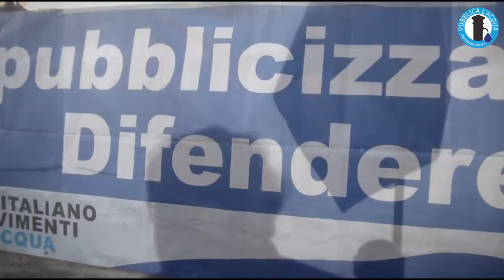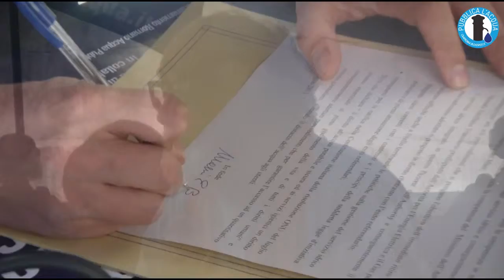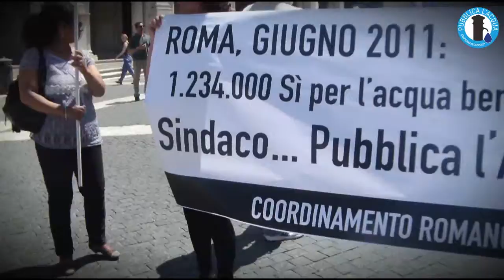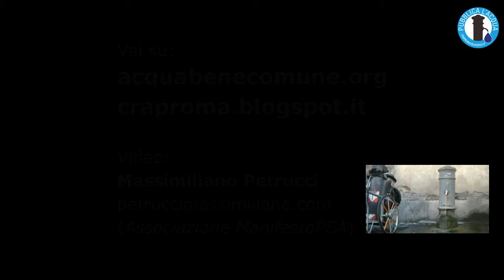Padre Alex Zanotelli. Intergruppo per l'Acqua Pubblica. [Montecitorio 12/06/13]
12 Giugno - Costituzione dell'intergruppo parlamentare per l'acqua bene comune

Comunicato stampa

I referendum compiono due anni, nasce l'intergruppo parlamentare per l'Acqua Bene Comune

A due anni esatti dai referendum del giugno 2011 questa mattina in Piazza Montecitorio è nato su invito del Forum Italiano dei Movimenti per l'Acqua l'intergruppo parlamentare per l'Acqua Bene Comune. Hanno aderito tutti i parlamentari di Movimento 5 Stelle e Sel oltre ad una ventina di appartenenti al Pd e ad un deputato di Scelta Civica.
La finalità dell'intergruppo è quella di avviare un percorso legislativo per la ripubblicizzazione del servizio idrico a partire dall'aggiornamento e la riproposizione della Legge di Iniziativa Popolare presentata nel 2007 dal Forum. Altri obiettivi a breve termine quelli di contrastare la tariffa truffa elaborata dall'Aeeg in completo contrasto con i risultati referendari e quello di tutelare il diritto all'acqua dei cittadini contrastando la pratica degli stacchi all'erogazione.
Nel secondo compleanno dei referendum in tutta Italia i comitati territoriali si stanno mobilitando da oggi a domenica con eventi ed iniziative per chiedere il rispetto del voto degli italiani. A Roma la giornata continua con un'iniziativa pubblica in Piazza San Cosimato dove insieme a Stefano Rodotà parleremo di acqua, referendum e democrazia; a seguire la musica di Ponentino Trio e il teatro di Ascanio Celestini.
In allegato il documento sottoscritto dai parlamentari aderenti all'intergruppo.